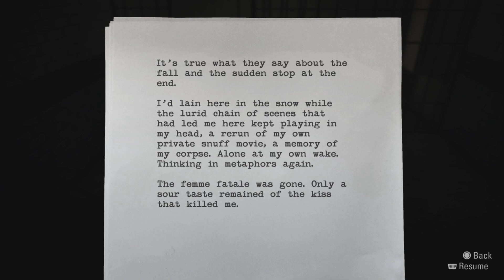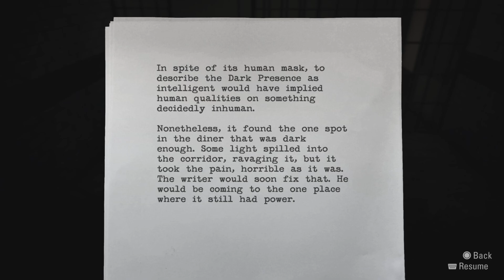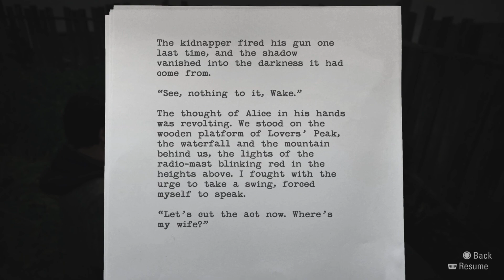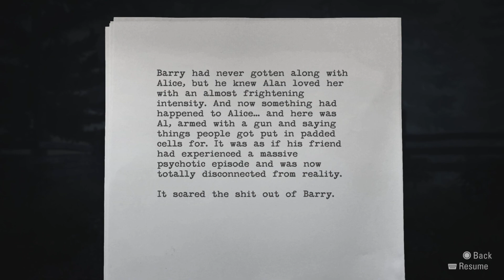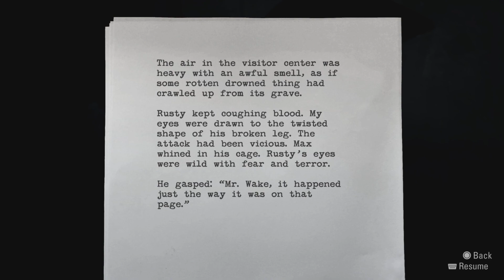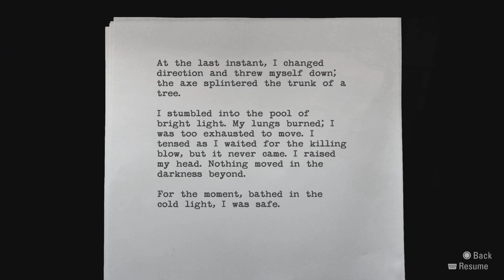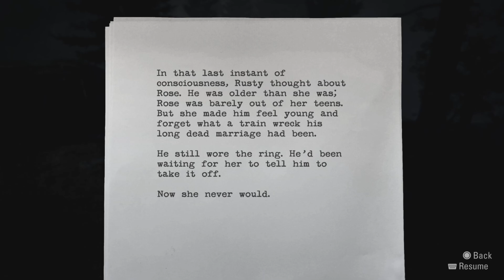Alan Wake Remastered | Part 2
Here is Alan Wake's story continued!